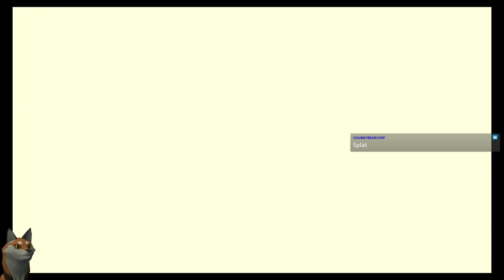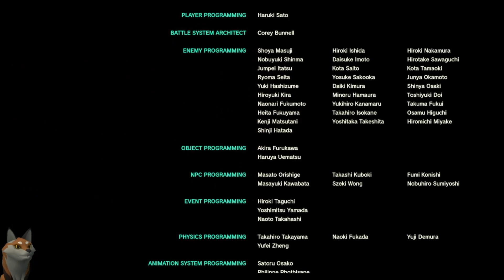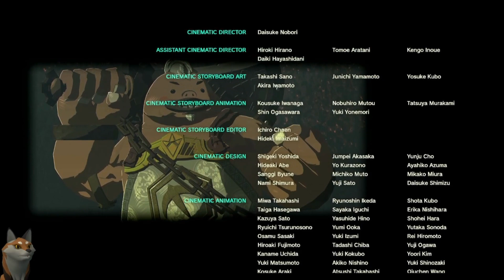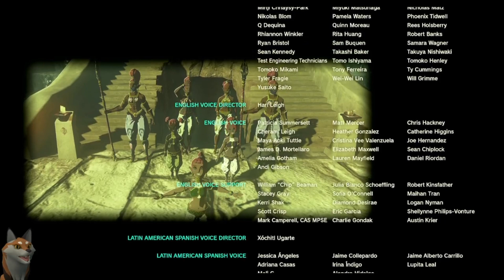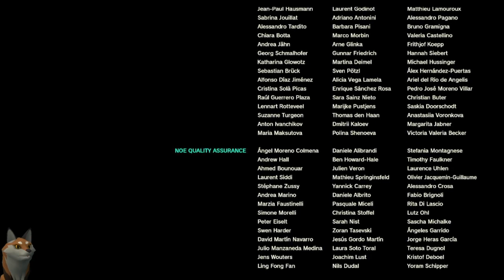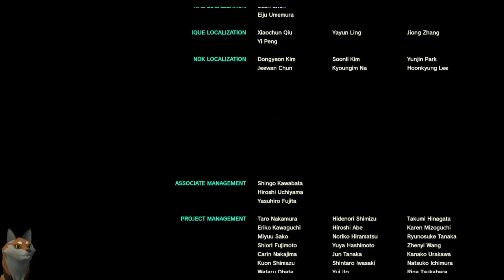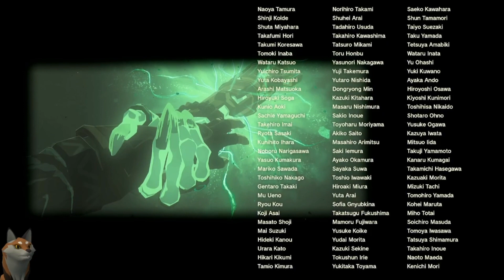Caffeinated Gaming With the Red Foxx: Stream 043 - The Legend of Zelda Tears of the Kingdom 28 [END]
I had to stitch two streams together, we went so long, but damn what an ending to this adventure through Hyrule!